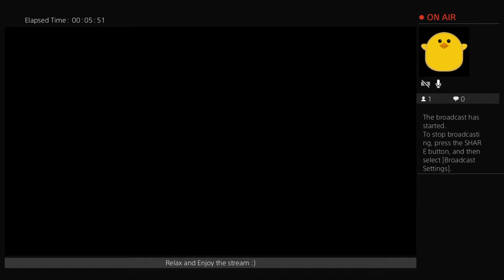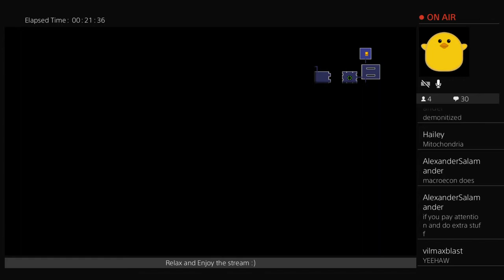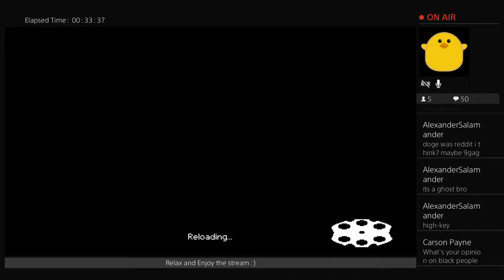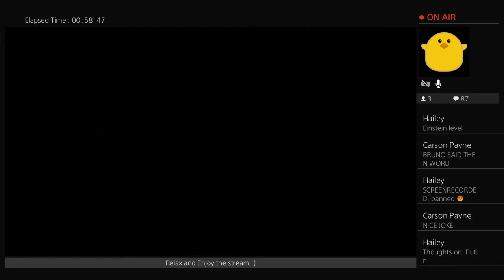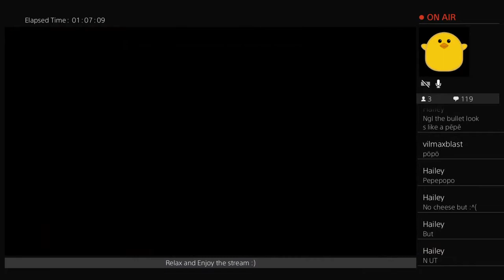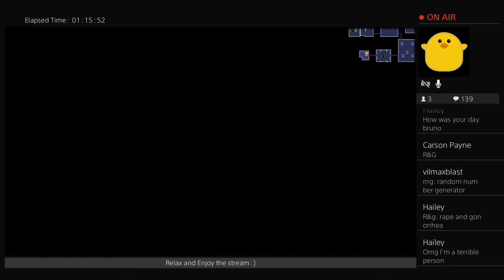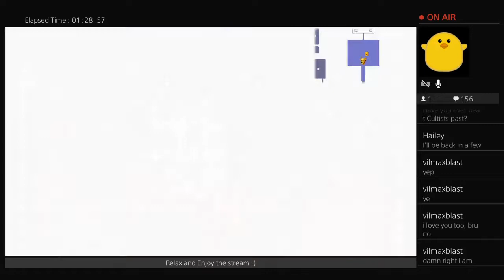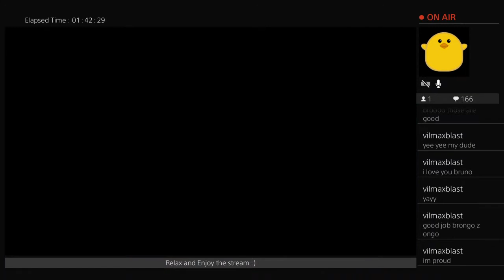Gungeons and Draguns